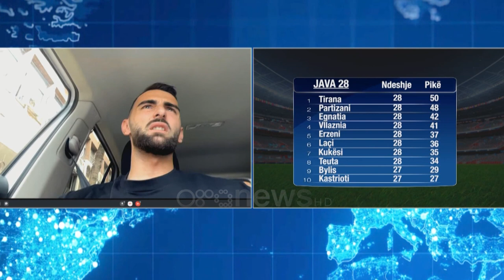Rrëfehet Kristal Abazaj nga makthi i dëmtimeve te aventura në Turqi dhe Tirana - Drilon Xhepollari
Emisioni sportiv i përditshëm “Sport Magazine” ka zënë një vend shumë të rëndësishëm në informacionet sportive në Shqipëri.

Programi transmetohet nga e hëna në të shtunë në televizionin Ora News, në orën 16:30 (ritransmetim në 21:30 & 23:00) dhe drejtohet nga moderatori Drilon Xhepollari.

“Sport Magazine” ka kriter të punës së tij lajmin konçiz, informacionin pa kompromis, gamën e gjerë të raportimeve sportive, por edhe lidhjet live me protagonistë të ndryshëm nga vendi dhe bota.

Për të ndjekur në Instagram gazetarin Drilon Xhepollari